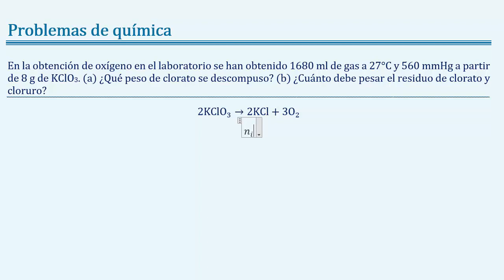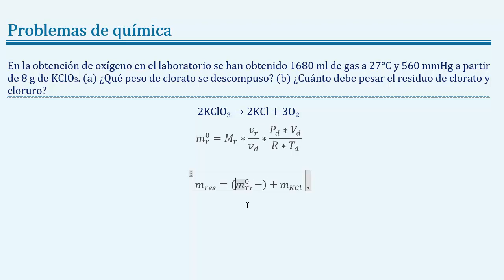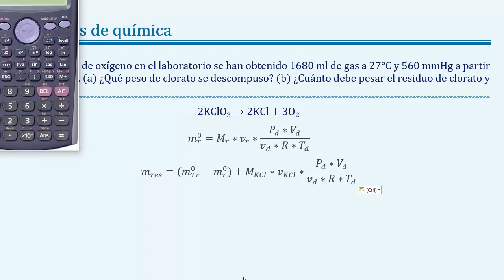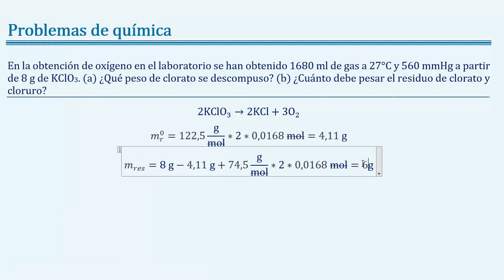Como hallar el peso de reactivo consumido y residuo en estequiometría de una reacción incompleta ⚖️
En la obtención de oxígeno en el laboratorio se han obtenido 1680 ml de gas a 27°C y 560 mmHg a partir de 8 g de KClO3. (a) ¿Qué peso de clorato se descompuso? (b) ¿Cuánto debe pesar el residuo de clorato y cloruro?

En este video tutorial de química del tema de estequiometría (y desde mi punto de vista es estequiometría avanzada), veremos uno de los problemas más avanzados, excelente para anular a toda una cohorte de estudiantes, la reacción incompleta, en este caso la reacción no progresa hasta consumir todo el reactivo limitante, sino que se interrumpe arbitrariamente por lo que el residuo contiene sustancia de productos y sustancia de reactivos, adicionalmente se produce un  gas y sus condiciones están dadas, por lo que deberemos integrar conceptos de estequiometría de gases. ⚖️ ESTEQUIOMETRÍA Y BALANCE DE MASAS

Estequiometría y balance de masas. Ejerciciosdequímica, adaptado de “Química general de Matamala y Gonzalez I” capítulo 9 “Estequiometría”
No olviden consultar nuestro blog “químicadejoseleg parte de nuestra serie de blogs de cienciasdejoseleg, donde encontrarán